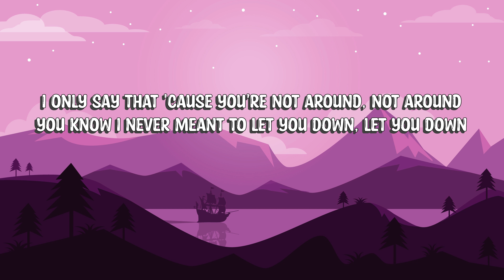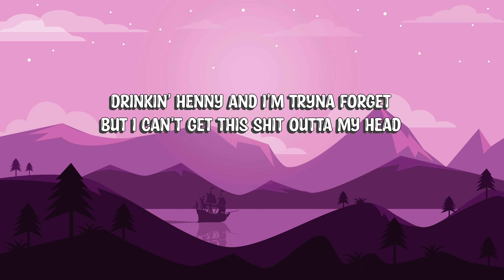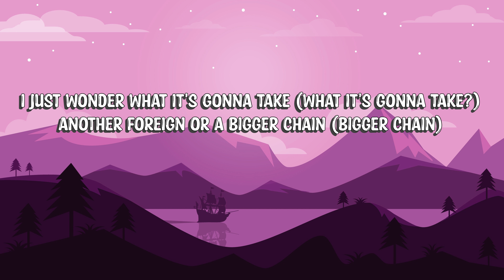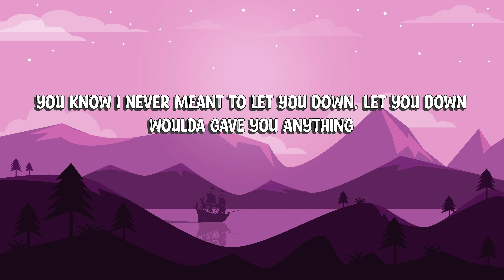Post Malone_Better Now (Lyrics)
Welcome to Bit music channel. I hope my channel can help you feel good.💖💖🎼🍃
if you feel bored you can check out of my channel, my Channel upload Chill music Smooth jazz music Relaxing music English music lofi music